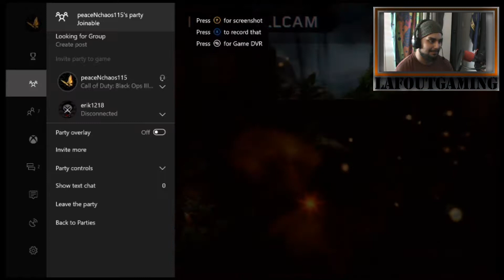I FEEL LIKE NOOB!! RAGE!! Black Ops 3 #60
and as always your awesome!